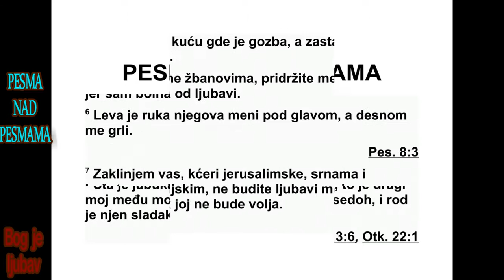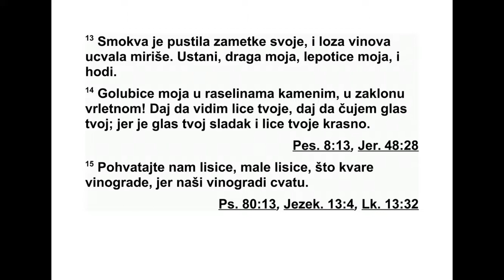PESMA NAD PESMAMA DRUGA GLAVA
„Ја сам ружа Саронска, љиљан из доли -
не.
2 Што је љиљан међу коровом трновитим,
то је вољена моја међу девојкама.”
3 „Што је дрво јабуке међу стаблима шум -
ским, то је драги мој међу младићима. За се -
ном његовом ја сам жудела, и тамо сам села,
и плод је његов сладак непцу мом. 4 Увео ме
је у кућу где се младо вино пије и развио на -
да мном барјак љубави. 5 Окрепите ме су -
вим грожђем, освежите ме јабукама, јер бо -
лу јем од љубави. 6 Левица је његова под
гла вом мојом, а десница ме његова грли. 7
Заклињем вас, кћери јерусалимске, газелама
и кошутама пољским, не будите љубав у ме -
ни, не будите је кад се сама није пробудила.
8 Чује се глас драгог мог! Ево га! Долази,
пење се по горама, поскакује по бреговима.
9 Драги је мој као газела и као јеленче. Ево
га! Стоји иза зида нашег, гледа кроз про зо -
ре, завирује кроз решетке. 10 Одазвао се
дра ги мој и рекао ми: ‘Устани, вољена моја,
лепотице моја, и дођи. 11 Јер ево, кишно је
доба прошло, киша је стала, отишла је. 12
Све је процветало, дошло је време да се ло -
за орезује, и глас грлице чује се у земљи на -
шој. 13 Смоква је прве плодове своје зрелом
бојом обојила, лозе цветају, шире мирис
свој. Устани, дођи, вољена моја, лепотице
мо ја, дођи к мени. 14 Голубице моја што се
кријеш у пукоти нама стена камених, крај
стр ме стазе горске, дај да те видим, дај да ти
чујем глас, јер је глас твој пријатан и лик је
твој прекрасан’.”
15 „Похватајте нам лисице, мале лисице
што уништавају винограде, јер су нам ви но -
гради у цвату.”
16 „Драги мој мени припада, а ја њему. Он
стадо пасе међу љиљанима. 17 Пре него
што поветарац дневни дуне и сене нестану,